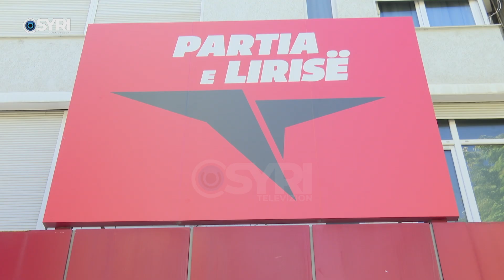Meta takim me pensionistët në Tiranë: Kategoria më e shpërfillur nga qeveria